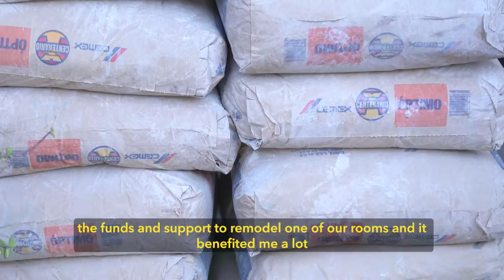Divemex Family: Karina Guzmán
"I received  from Divemex and Fair Trade the funds and support to remodel one of our rooms and it benefited me a lot because thanks to it my son now has a place to live."

-Karina Guzmán